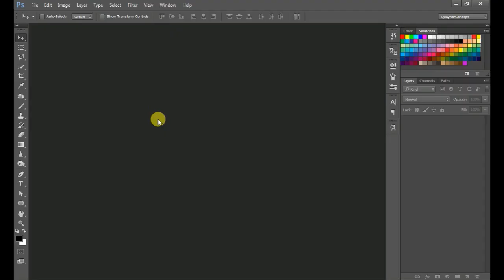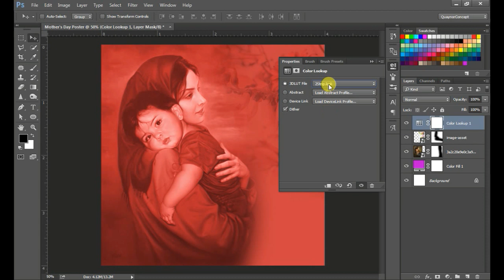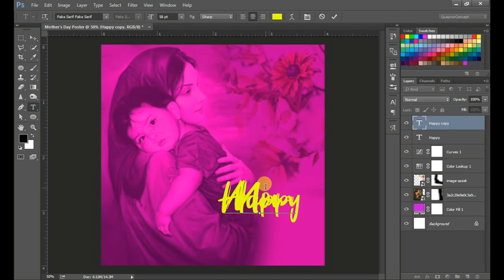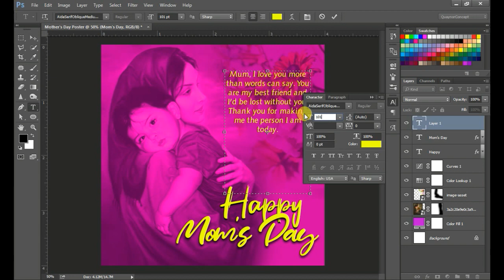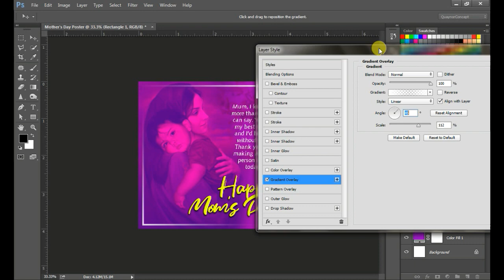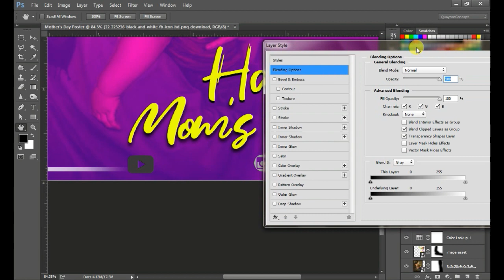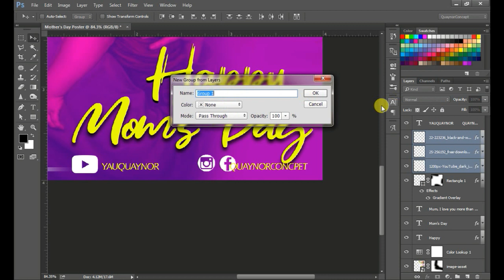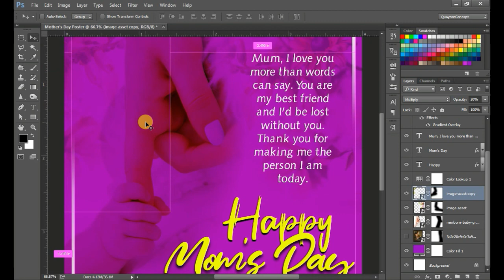How to Design Mothers Day Greeting Card in Photoshop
Hello guys, in this video I will walk you through the step-by-step on how to design mothers day greeting card in photoshop for your social media handles. Don't forget you can also Surprise your mum with this also...
If you find this video helpful please share with families and friends.